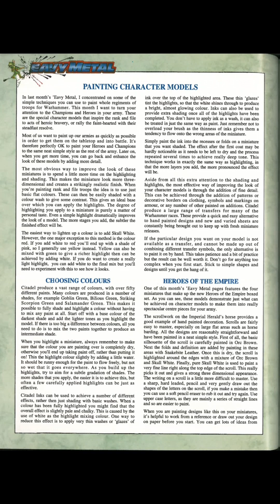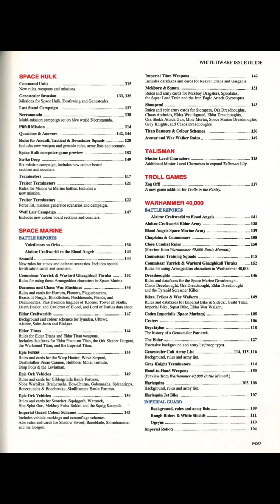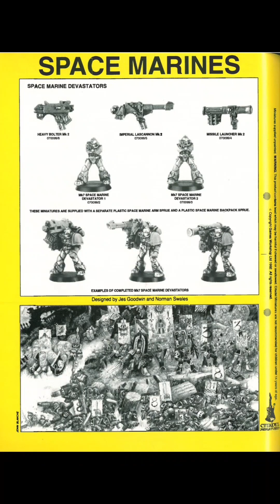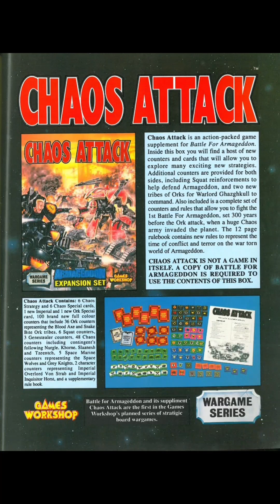White Dwarf Issue 154 (Part 2)